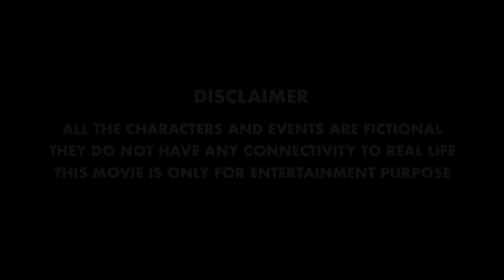BACK FROM VACATION | HYDERABADI COMEDY | DECCAN DROLLZ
Cast
Ebadur Rahman ( lala bhai )

Shoeb (cool )
Instgram : shoaibcool03